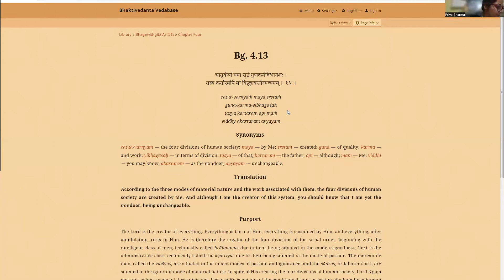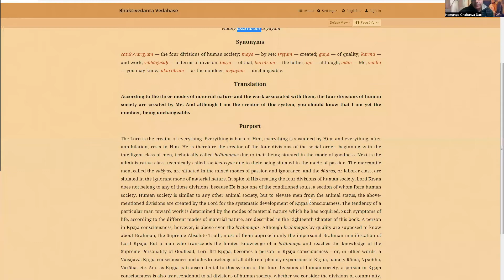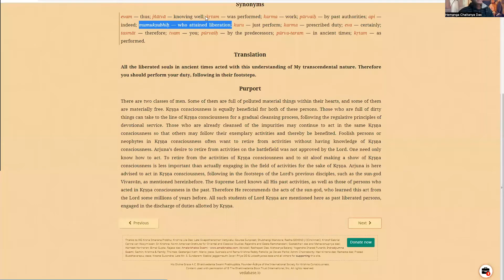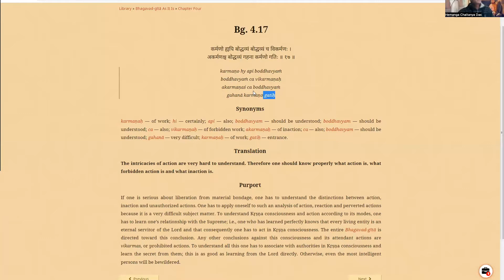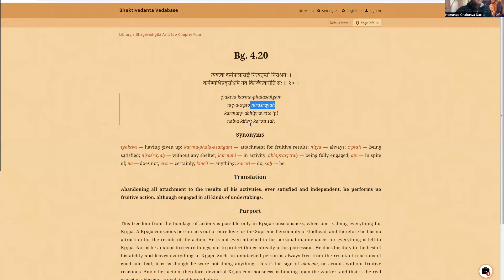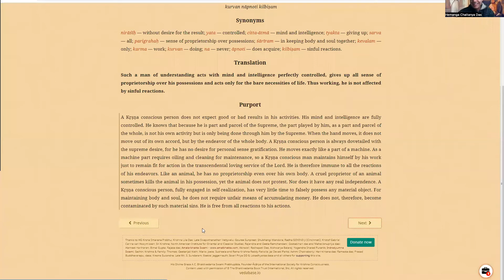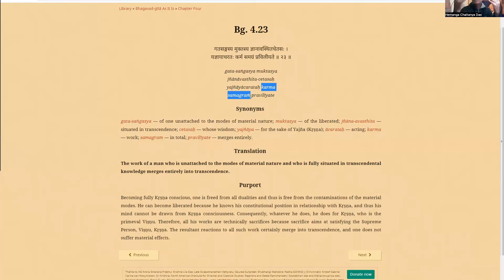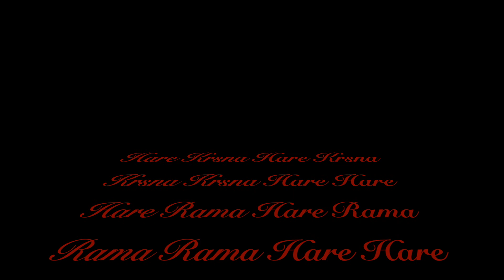Nityananda Bhakti Shastri: Module1, Week 29 (Recap Week 28 + BG4.22 to 4.24)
Bhakti Shastri Module 1 Week 29 class by HG Hemanga Chaitanya Das Prabhuji.